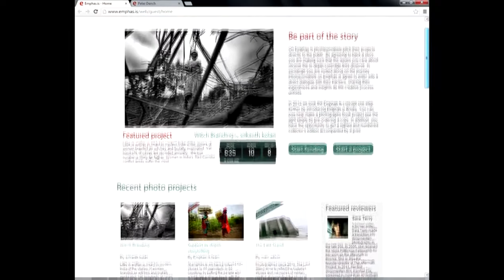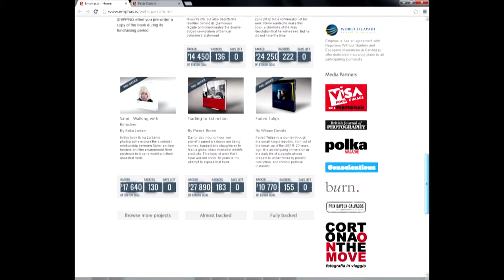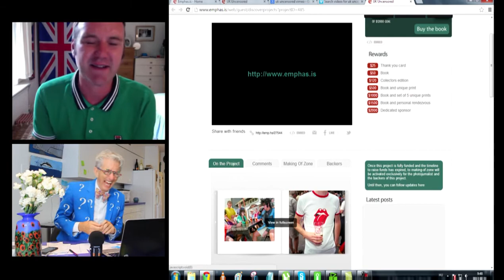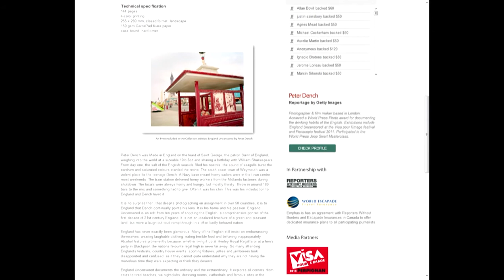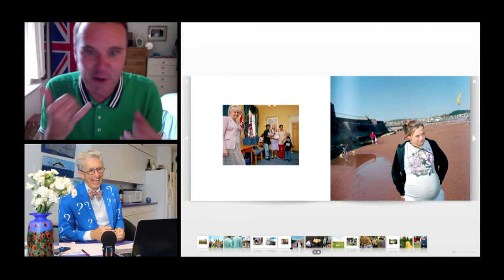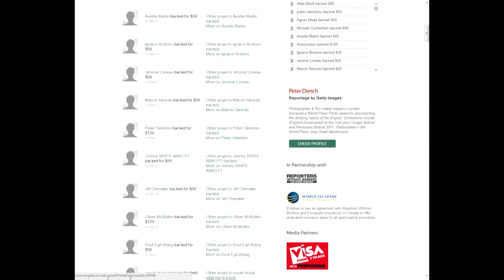Renowned Photographer Raises $17,830 To Show Us UK Uncensored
Matthew Lesko of Interviews Peter Dench of to introduce how he was able to establish UK Uncensored, a Photobook documenting the Real English Life behind the lens of a true blood Brit.